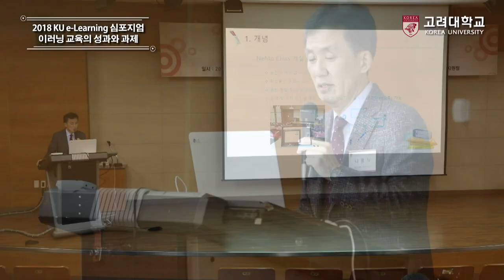[고려대학교 Korea University] 2018 KU e-Learning 심포지엄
2018 KU e-Learning 심포지엄
대학교육개발원
K-MOOC

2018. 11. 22